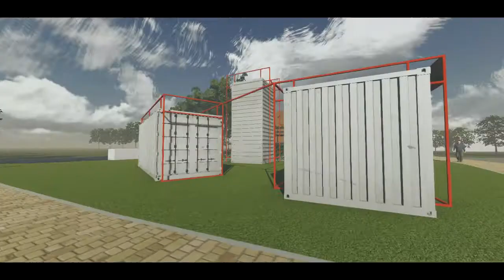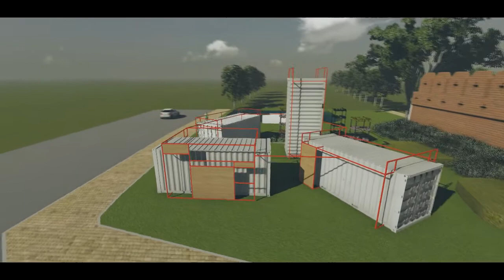Present Container FACMU#4